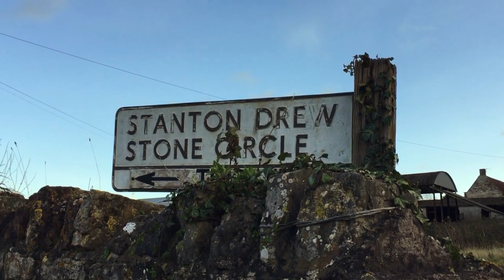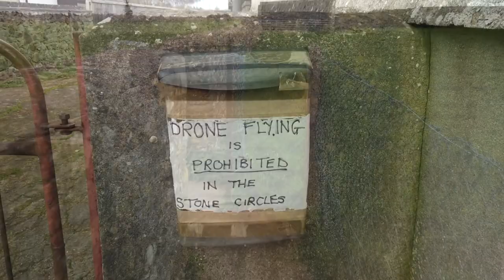Join me on a walk to Stanton Drew Stone Circles, Somerset.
Stanton Drew Stone Circles in Somerset date from the late Neolithic and early Bronze Age and like all ancient stone circles they hold many secrets. What secrets lie beneath the ground at Stanton Drew?